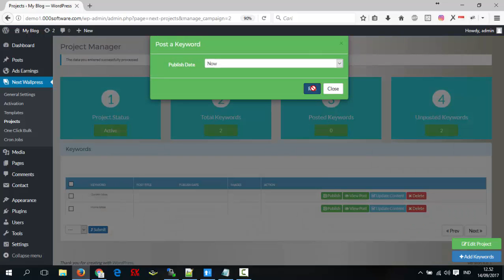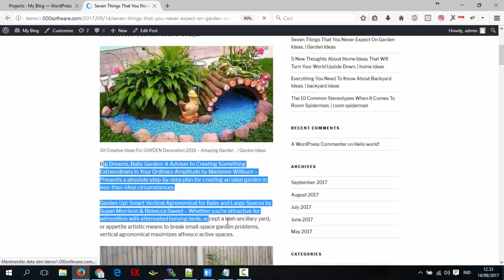9. Artikel Generator dan Image Generator Dari Next Wallpress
Next Wallpress V1.1
Next Wallpress Versi 1.1